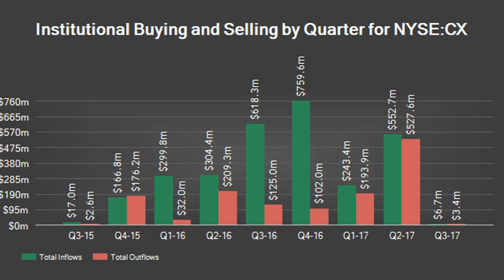Cemex S.A.B. de C.V. (NYSE:CX) Stake Lowered by Virtu KCG Holdings LLC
Virtu KCG Holdings LLC reduced its holdings in Cemex S.A.B. de C.V. (NYSE:CX) by 75.6% in the 2nd quarter, according to the company in its most recent 13F filing with the Securities and Exchange Commission. The institutional investor owned 50,591 shares of the construction company’s stock after selling 156,980 shares during the period. Virtu KCG Holdings LLC’s holdings in Cemex S.A.B. de C.V. were worth $477,000 at the end of the most recent reporting period.
A number of other institutional investors have also made changes to their positions in CX. Neuberger Berman Group LLC acquired a new stake in Cemex S.A.B. de C.V. in the 2nd quarter valued at approximately $100,000. First Financial Equity Corporation acquired a new stake in Cemex S.A.B. de C.V. in the 1st quarter valued at approximately $101,000. Huntington National Bank grew its holdings in Cemex S.A.B. de C.V. by 19.0% in the 2nd quarter. Huntington National Bank now owns 10,775 shares of the construction company’s stock valued at $102,000 after buying an additional 1,722 shares during the last quarter. JFS Wealth Advisors LLC grew its holdings in Cemex S.A.B. de C.V. by 2.9% in the 2nd quarter. JFS Wealth Advisors LLC now owns 11,306 shares of the construction company’s stock valued at $107,000 after buying an additional 315 shares during the last quarter. Finally, Two Sigma Securities LLC acquired a new stake in Cemex S.A.B. de C.V. in the 1st quarter valued at approximately $126,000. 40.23% of the stock is owned by